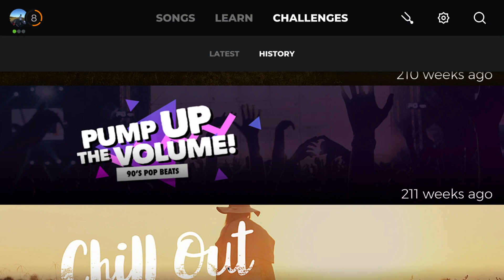Got The Moves, Yousician Ukulele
Got The Moves is a level 6 song I love to play.